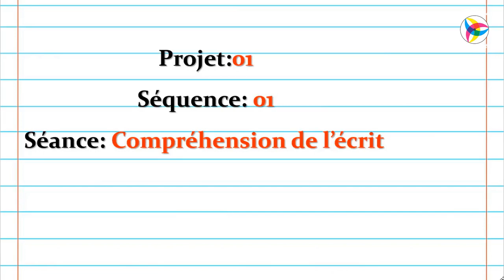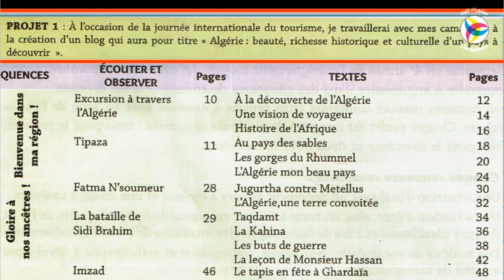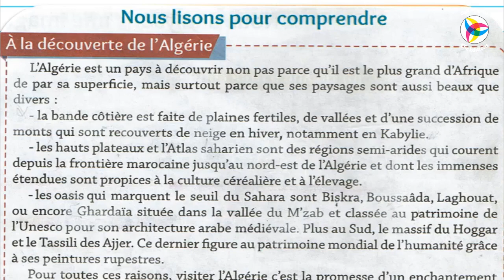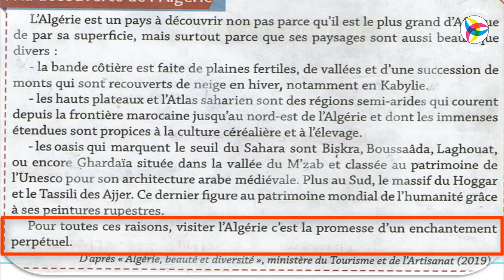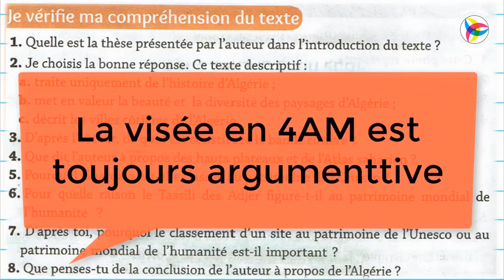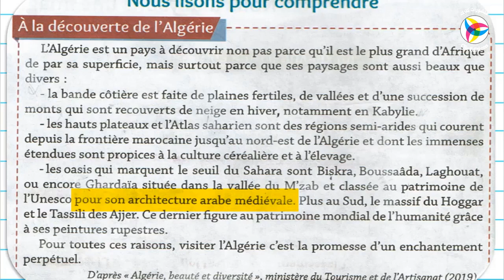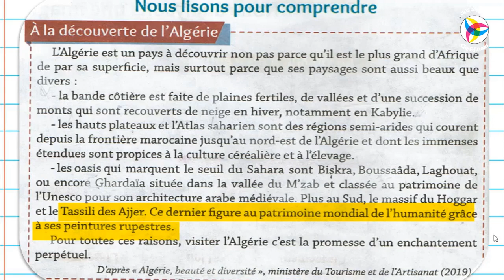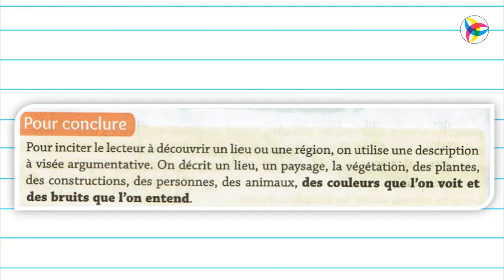Projet 01| Séquence 01: Compréhension de l'écrit (Partie 01) || أ. سحنون جلال - لغة فرنسية || 4AM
Correction de l’exercice de la séance précédente (La cause et la conséquence)
(تصحيح تمرين الحصة السابقة)
1) Les enfants sont restés à la maison car il fait très froid. (La cause)
2) Elle est occupée donc elle ne peut pas venir. (La conséquence)
3) L'eau est indispensable à la vie par conséquent Il faut la préserver. (La conséquence)
4) Comme il a de la grippe, il ne peut pas aller à l'école. (La cause)